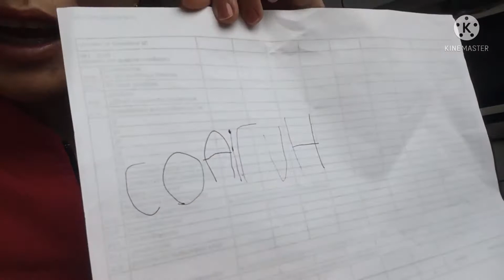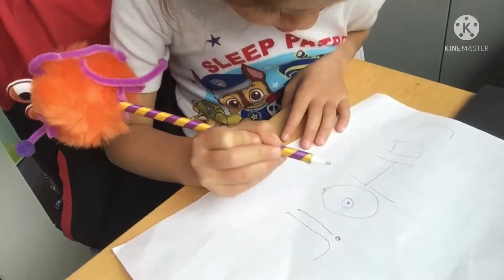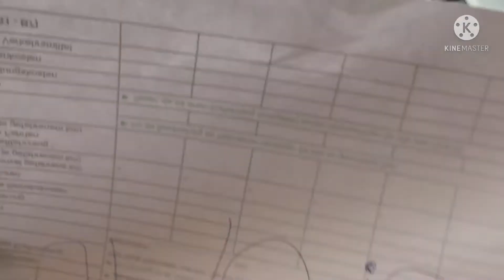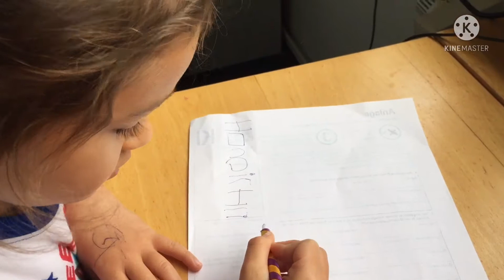อวดลูกสาว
วันอาทิตย์ Mama ต๊อยนั่งอยู่ห้องครัว คาร์ล่าวิ่งมาหาและโชว์กระดาษที่เขียนมาให้ดู ถึงจะแปลไม่ออกแต่ก็ดีใจที่ลูกเป็นคนชอบเรียนรู้ ชอบเรียน ชอบเขียน ภูมิใจในตัวลูก คาร์ล่า เลยอยากอวด อยากโชว์ค่าา